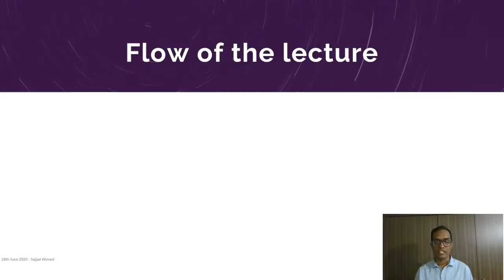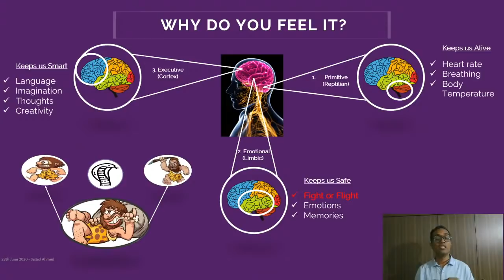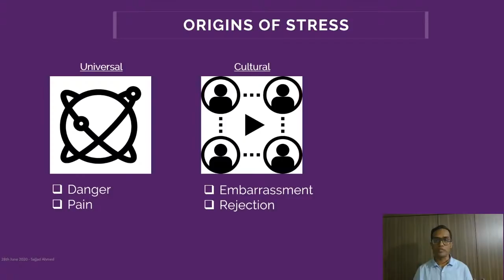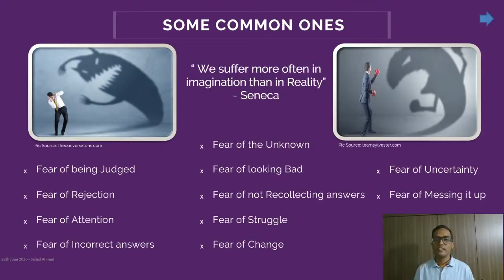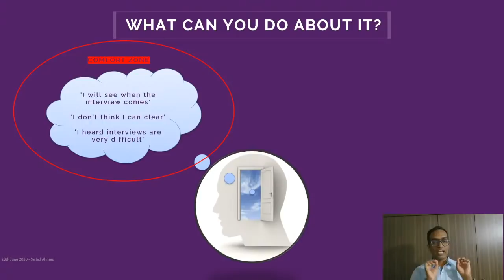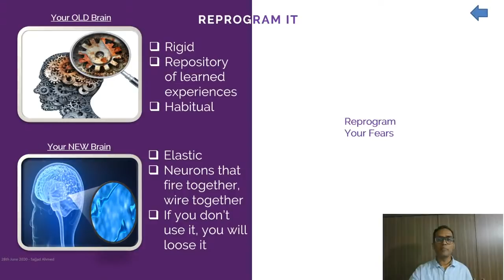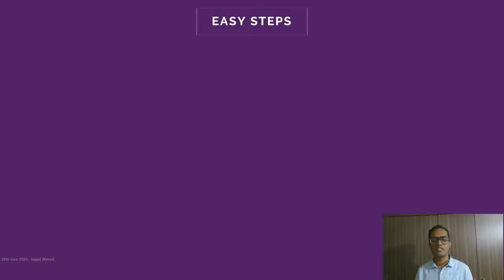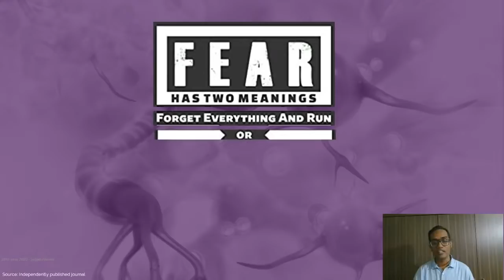Live_How to Handle Nervousness in Interviews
How to Handle Nervousness in Interviews

Mr. Sajjad Ahmed
Director - HR
Change Leader - Talent Management at Capgemini

Mr. Sajjad Ahmed, Two decades of experience in the IT/ITeS industry in areas like Project Management, Portfolio Operations, Service Delivery and Human Resource Management.